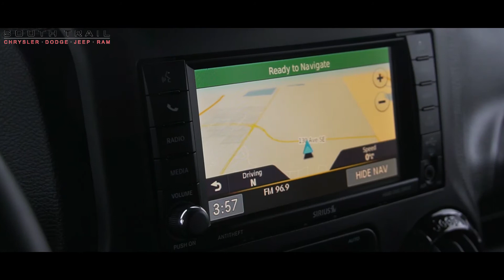2017 Jeep Wrangler Unlimited - C350442A - South Trail Chrysler - Calgary AB